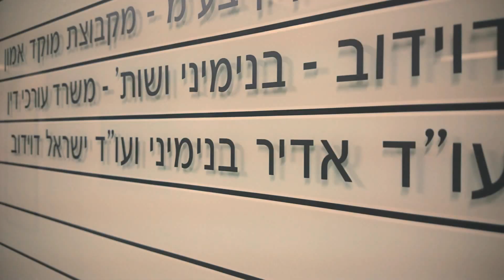Adir A. Benyamini - Davidov-Benyamini & Associates